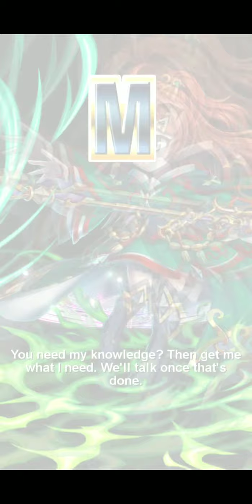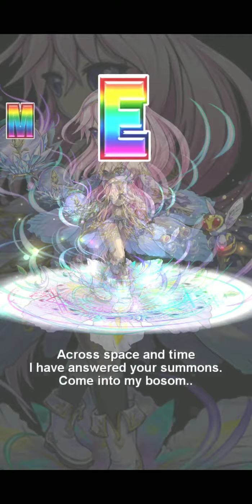Ticket summons and selector summons (no sound)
Watch to see what unit I can get. No sound sorry. I will be streaming on twitch so if you want to come hang out that would be awesome.